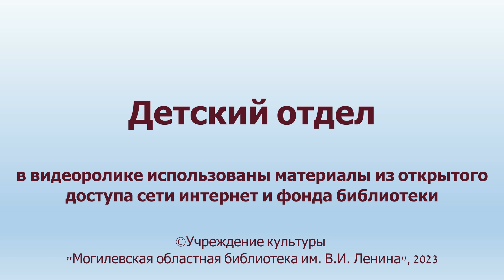Азбука опасностей. Лес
Детям о безопасности
Сотрудники детского отдела предлагают цикл небольших озвученных видеороликов “Азбука опасностей”, где букве алфавита соответствует опасная ситуация, предмет или природное явление. В основу создания видеороликов были взяты издания по безопасности из фонда детского отдела (Сметанин, А. “Азбука опасностей”; “Мир без опасности”; Дурейко, Л. “Как уберечь себя от беды”; Шинкарчук, С. “Правила безопасности дома и на улице”; Дынько, В. “Дзе хаваецца небяспека, альбо слушныя гісторыі ад бабы Валі” и др.).
В продолжение цикла видеороликов “Азбука опасностей” сотрудники детского отдела предлагают видео на буквы Л (лес), М (мелкие предметы) и Н (незнакомые люди).